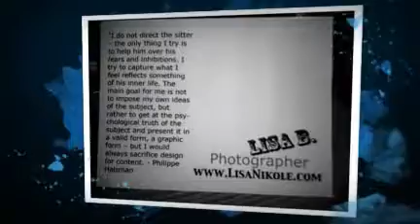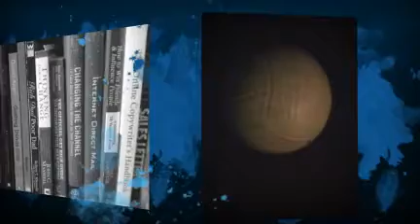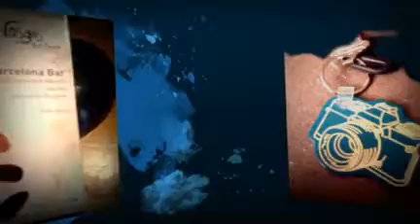first half of 2010